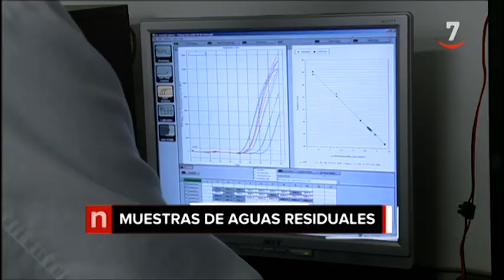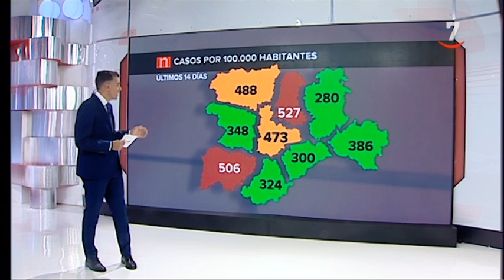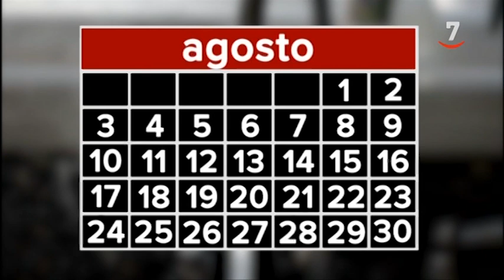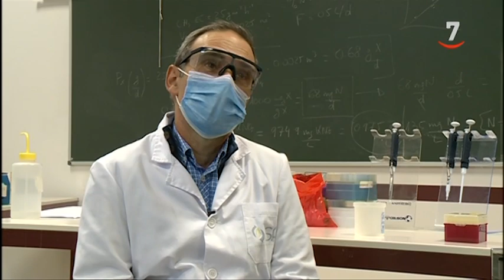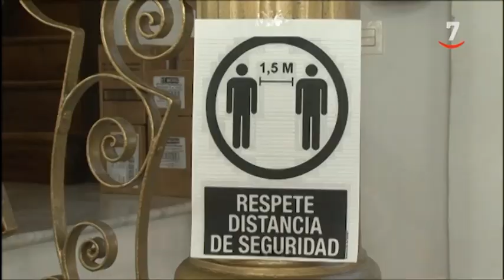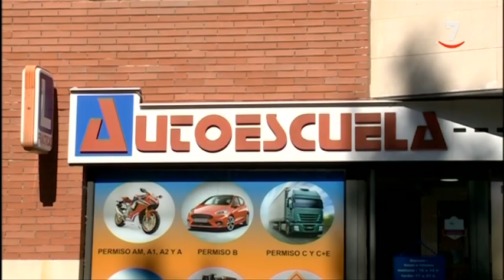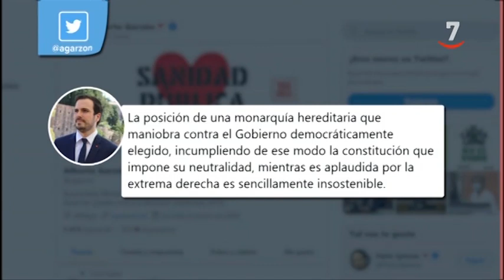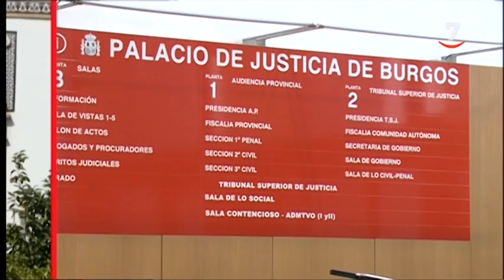CyLTV Noticias 20.30 horas (25/09/2020)